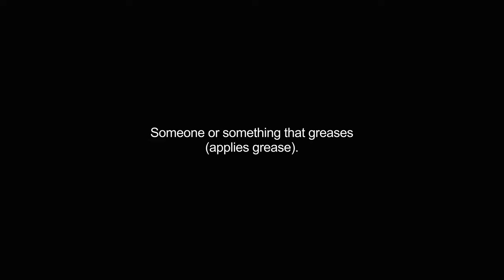greaser video Dictionary meaning and pronunciation